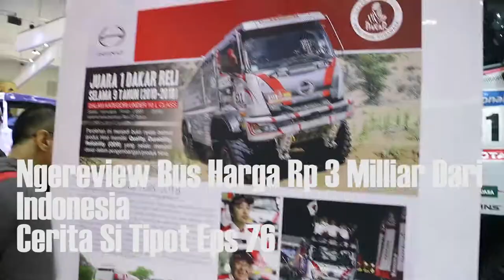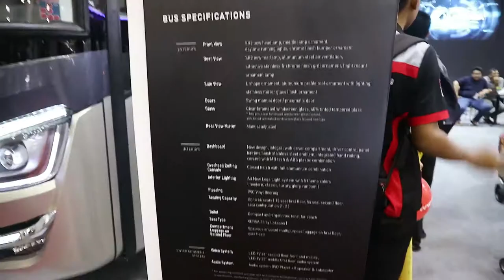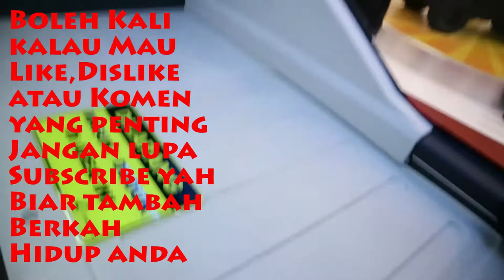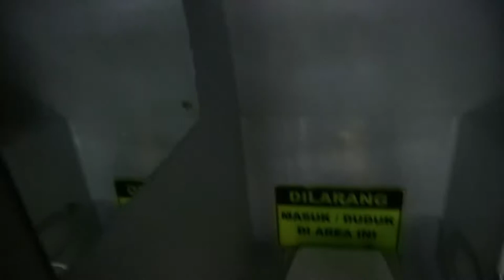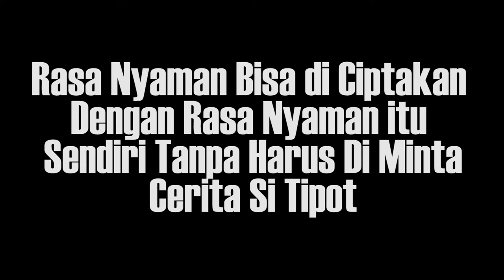Ngereview Bus Harga Rp 3 Milliar Dari Indonesia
EPS 76
Salah satu yang menarik perhatian gw saat datang ke
Gaikindo Indonesia International Auto Show (GIIAS)  adalah pameran mobil-mobil besar dan tanpa pikir lama-lama lagi langsung melipir ke standnya Laksana Bus yang punya produk baru yang cukup keren menurut saya "Legacy SR2 Double Decker" yang 100% Desain orisinil karya anak Bangsa

semoga Bus yang harganya Rp 3 M ini bisa banyak dipakai para pengusaha PO Bus antar kota antar Provinsi Yes